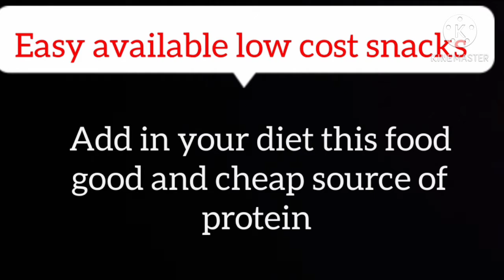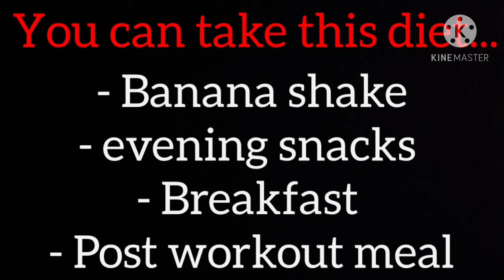DIET HIGH PROTEIN (ATHELETE & SPORTSMAN'S FIRST CHOICE)EASY AVAILABLE SNACKE "FIT BHARAT HIT BHARAT"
YAHAN DIET AAPKO EASY AVAILABLE HE ALL BHARAT ME. LOW COST DIET HE ME AAPNI DIET ME DAILY LETA HU . AAP ESAKO SNACKS KE TOR PAR BHI LE SAKTE HE. ESAME AAPKA CARBOHYDRATES OR PROTEIN RATIO 2:1 HE JO BEST HOTA HE{ BEST FOOD CHEAP DIET, NO SUPPLYMENT HIGH PROTIEN FOOD DIET}

AGAR AAP OR DIET SE RELATED VIDEO CHAHTE HE TO COMMENT ME JARUR BATAYE DOSTO
"FIT BHARAT HIT BHARAT"
DREAM FITNESS , SHRAVAN PARMAR

THANKS
SHRAVAN PARMAR